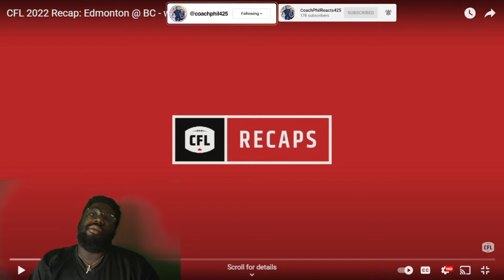Reactinng to Edmonton vs BC 2022 CFL Season Week 9